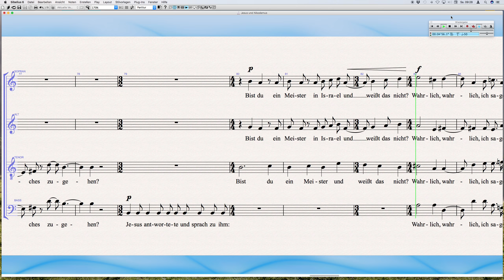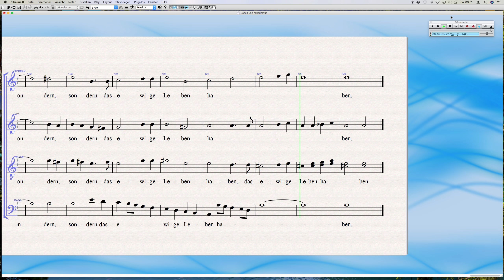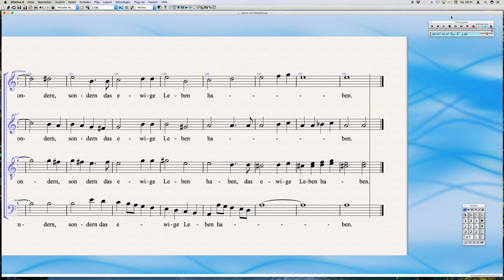Jesus Nikodemus und der Alt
Übevideo für Ernst Peppings Motette "Jesus und Nikodemus" - erstellt als Arbeitshilfe für  Chorsängerinnen und Chorsänger